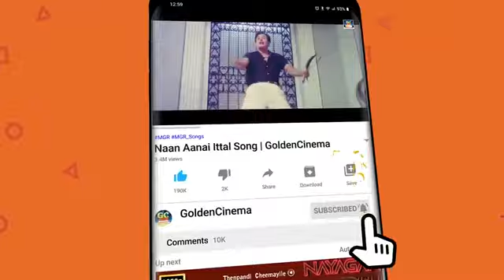இரவில் கேட்டு மகிழ சுகமான காதல் பாடல்கள் | Iravil Ketu Magizha Sugamana Kadhal Padalgal | HD Songs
00:09 கங்கை நதி ஓரம்
04:28 பூ வரையும் பூங்கொடியே
07:51 நேரம் பௌர்ணமி நேரம்
12:14 நிலவுக்கு போவோம்
16:05 அன்புள்ள அத்தான் வணக்கம்

Movies
ShortFilms
Special Programs
Events
Movie News